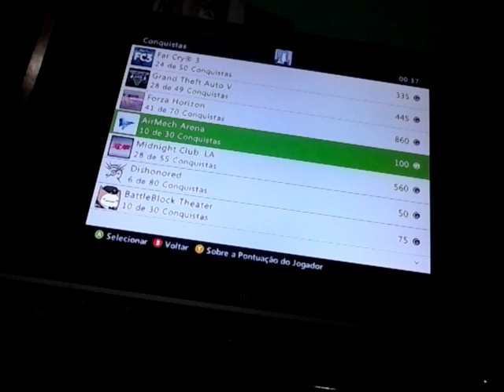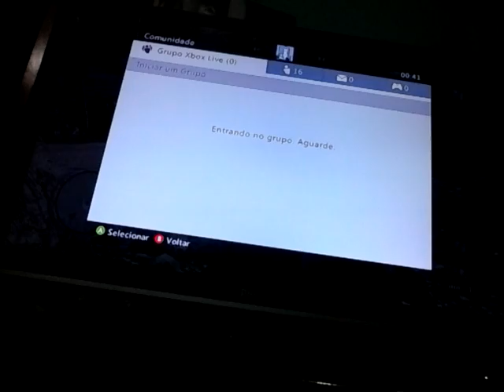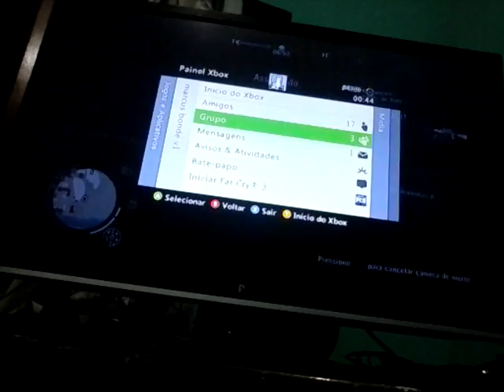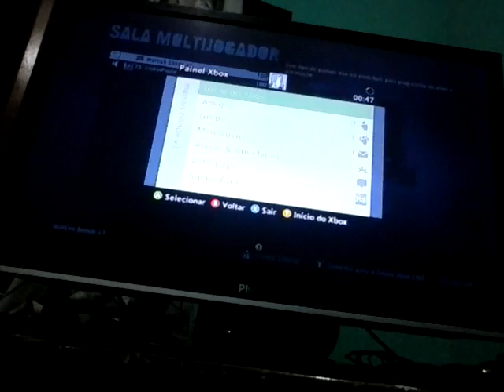Video novo de farcry3 e novo evento dia 30 e 31/08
Deem like favoritem e se inscrevam no canal nomes do parceiros linkin paulo,Alakazam com raiva ,skolshotgamer regras para participar do evento precisa ter xbox e ter headset para eu esplicar regras ok